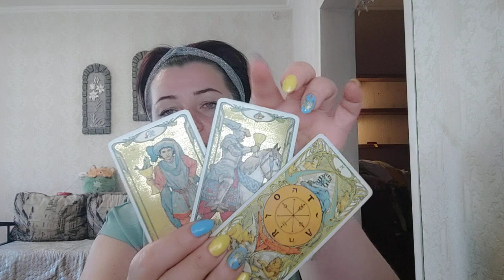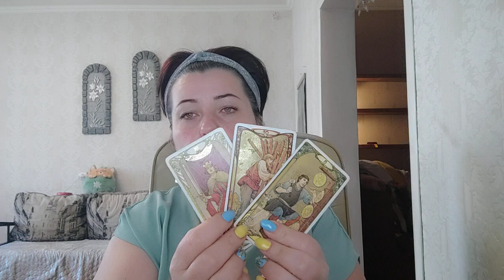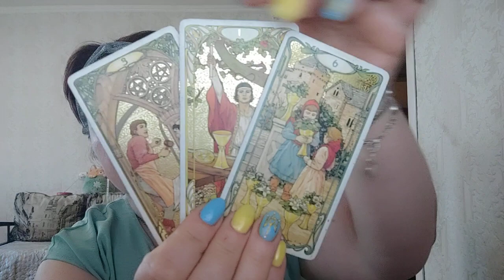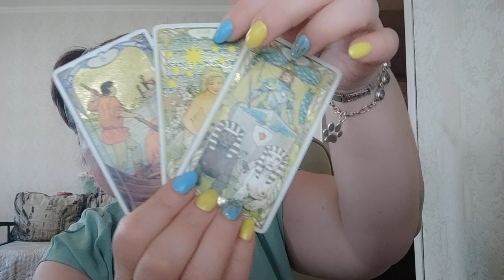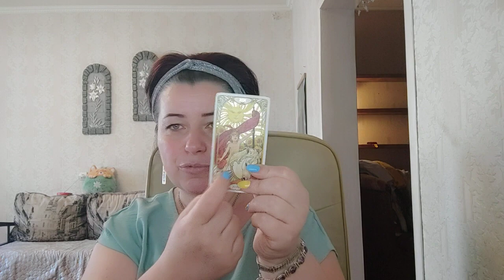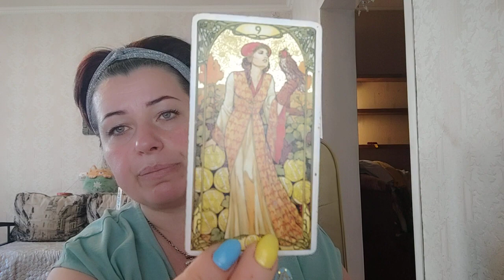С Максом Барских за чашкой кофе)